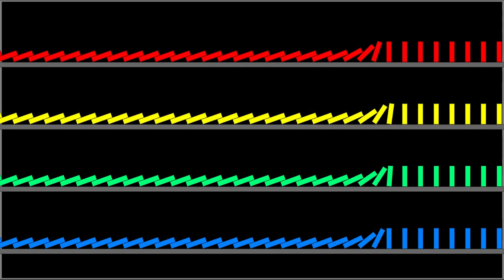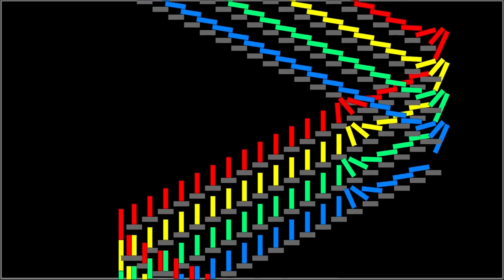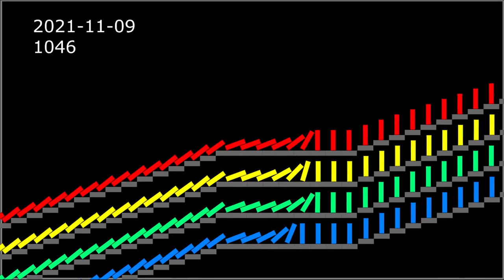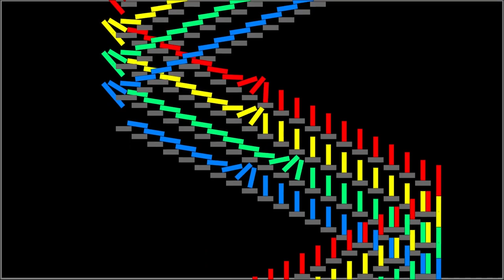[Watch with Sound] Synchronized Music Marble Race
There is something I want to tell you at the end of the video.